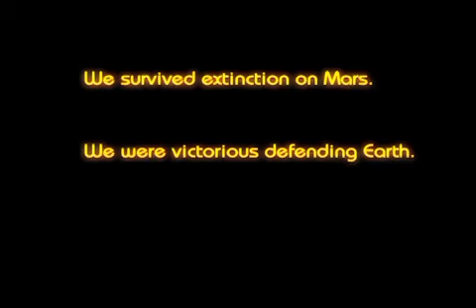Sentinel 3: Homeworld - ios iphone gameplay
Описание
The biggest instalment of the highly acclaimed Sentinel sci-fi tower defense series!

* Metacritic Metascore: 87!
* WINNER: Best App Ever Awards 2010 Best iPad Strategy Game!
* GOLD AWARD Winner: PocketGamer!

* 2nd Place: Best App Ever Awards 2010 Best iPhone Strategy Game!
* Pocket Gamer's Top 10 iPhone games 2010!
* iPhone Quality Index Top 10 iPhone games 2010!
* Know Your Mobile's Top 10 smartphone games 2010!

Look out for SENTINEL 4: DARK STAR, coming early 2013!

Take the fight to the alien homeworld and unleash a massive arsenal of weaponry!

FEATURES

* UNIVERSAL build - play on ALL iPhones, iPod Touches & iPads!

* A challenging campaign featuring 20 levels across 14 distinctive & demanding maps!

* A powerful commander mech which can level up and gain new abilities as you play!

* Over 20 unlockable turrets, orbital ship weapons, automated drones and abilities at your disposal!

* IAP offers a new 15 level campaign, new commander, new weapons, new enemies and more!

* Customize your weapon loadout in the Armory to match the demands of the mission!

* Stunning graphics & fx - with full high-resolution Retina Display support!

* Endless modes for all maps with online highscores.

* Classic mode allows you to compete for scores in a pure skill-based game mode.

* Game Center integrated for achievements & score leaderboards!

* Exclusive music by the creators of the Sentinel 2 music - Specimen A.

* Completely reworked and revamped game engine.

Good luck, Commander!